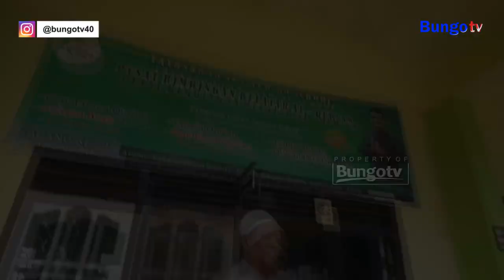KABAR JAMBI - KETUA TP - PKK PROVINSI JAMBI KUNJUNGI PELATIHAN MEMBACA AL- QUR'AN